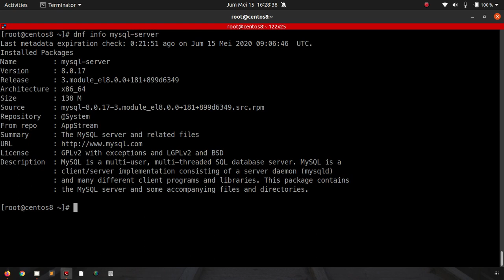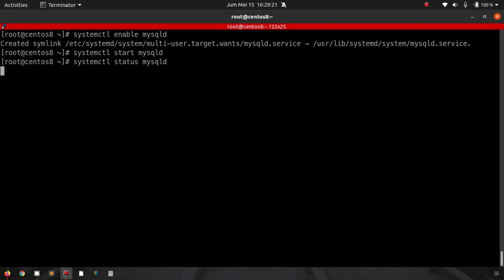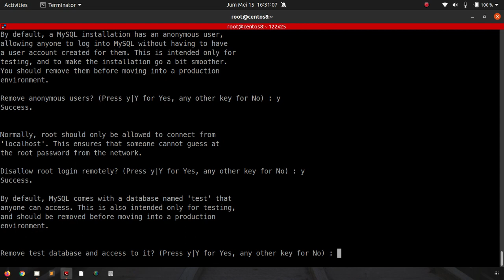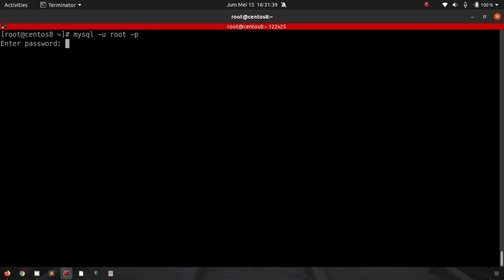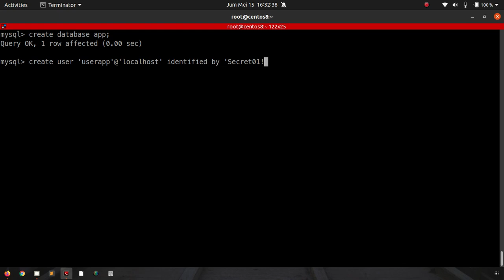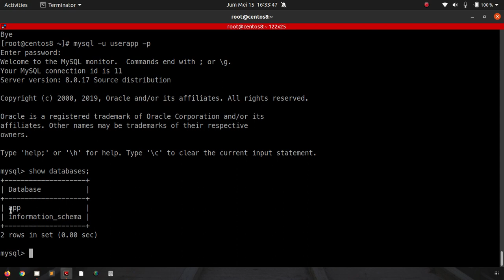Install MySQL Database di CentOS 8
Tutorial bagaimana cara install MySQL database di CentOS 8